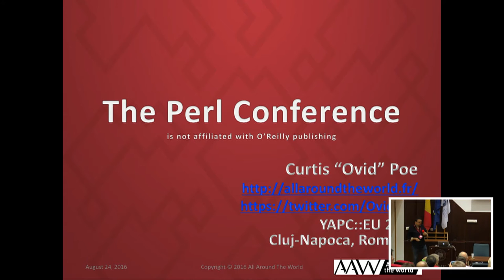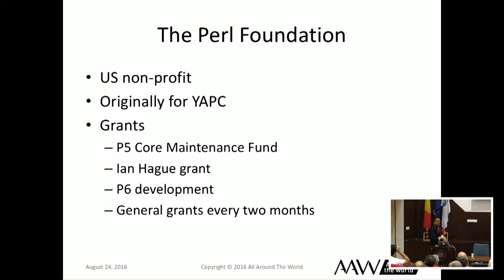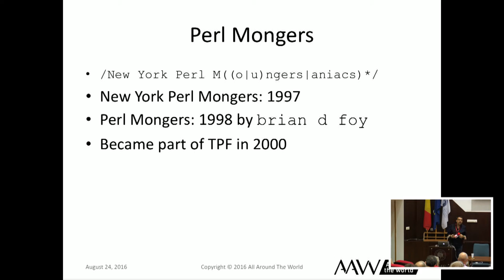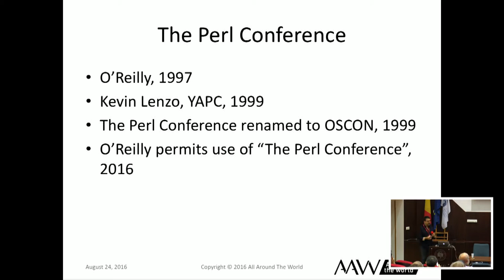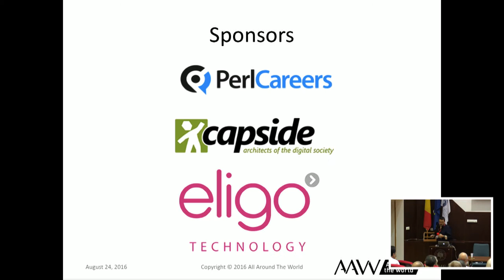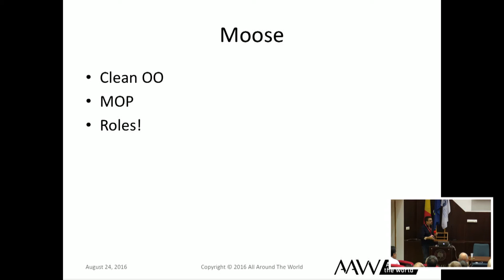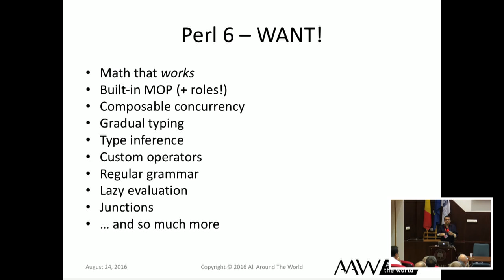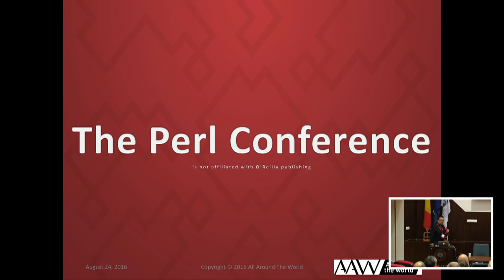Curtis Poe: Keynote Day 1 - YAPC::Europe 2016